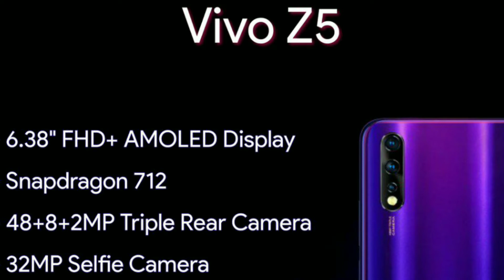Vivo Z5 specs , complete explanation || Fully loaded || mi k20 killer || telugu lo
Hii. Guys .

In this video i will explained about vivo z5 so if you have any doubt ask in comment .And also i will give my social midea accounts links 👇👇👇👇👇👇👇👇👇👇

I'm on Instagram as @shivaram2132. Install the app to follow my photos and videos.

NOTE  :

IN THIS ALL IMAGES ARE NOT BELONGS TO ME I AM NOT OWNER OF THAT IMAGES OR PICTURES THAT ALL IMAGES ARE PICTURES ARE BELONGS TO RESPECTIVE OWNERS .AND THIA VIDEO ONLY EDUCATIONAL PURPOSE